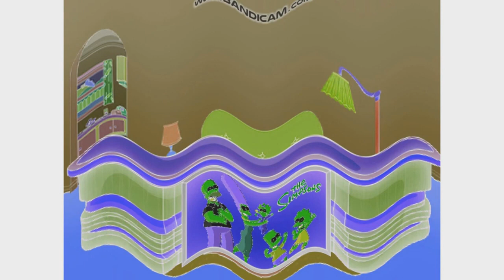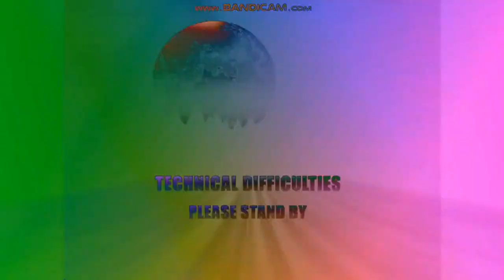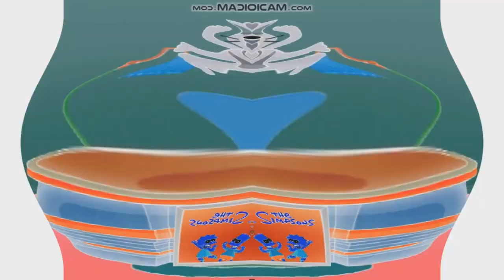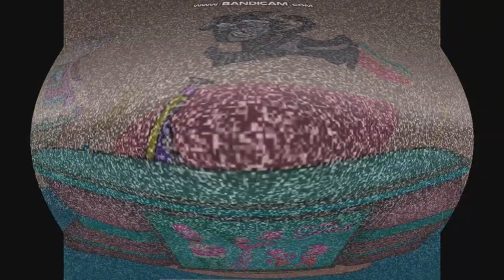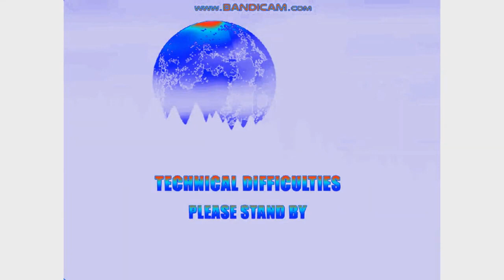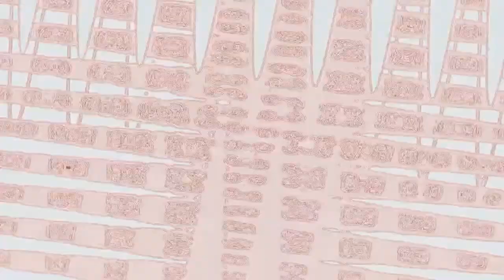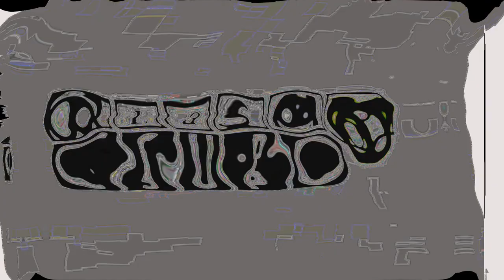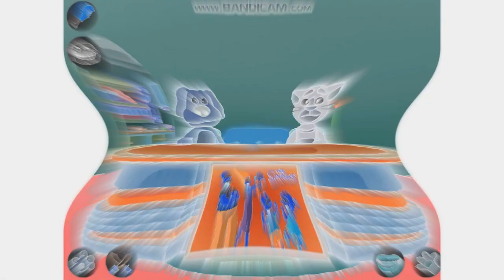(REUPLOADED) Talking News V3 Csupo Effects Extended^2